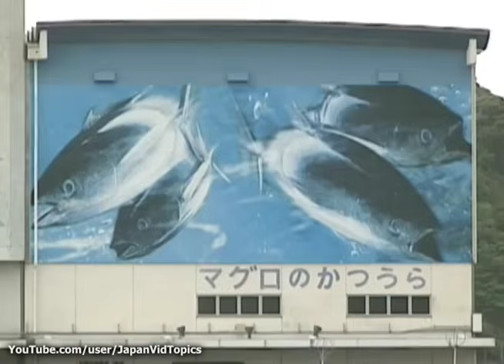Cultivating the Tuna - JVT 2005-04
The tuna, a large fish that can reach 5m and 500kg, is common to the northerly current that flows by Japan, It has always been a favorite food of the Japanese, and became a main element in sushi about 400 years ago. World fish stocks are declining, and the future of tuna was worrying since it had been impossible to cultivate this fish artificially. But now a Japanese university fisheries laboratory has managed the difficult task of achieving a full artificial breeding cycle, the future of this fish seems secure.

Japan Video Topics
© Web-Japan.org